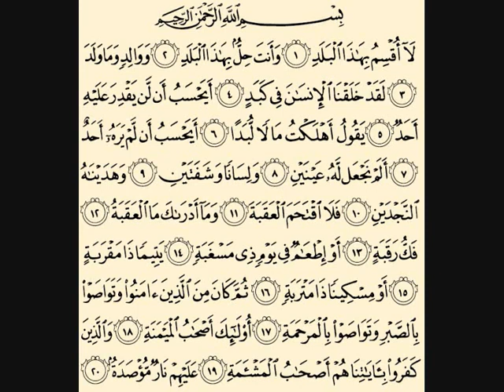Abduh Abdurrazi Beled Suresi